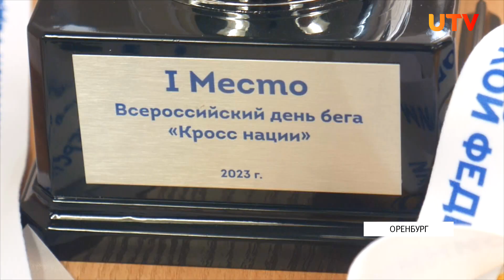В Оренбурге состоялась пресс-конференция в преддверии Всероссийского дня бега «Кросс Нации-2023»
Представители министерства спорта рассказали о нововведениях, которые ждут участников мероприятия в этом году. О дистанциях и наградах расскажем в сюжете.